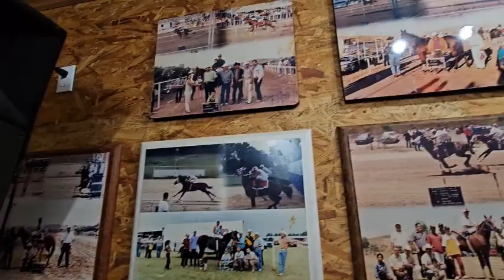2a Parte-Sr. ROBERTO ARPERO - Promoviendo la Charreria Mexicana, Local, Nacional e Internacional.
Esta es la 2a parte del video al Charro, Roberto Arpero.